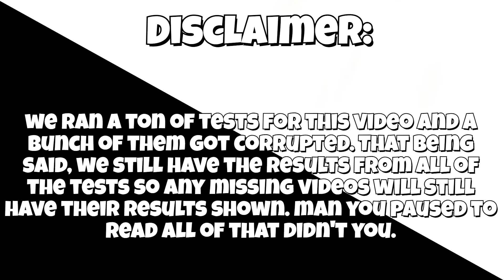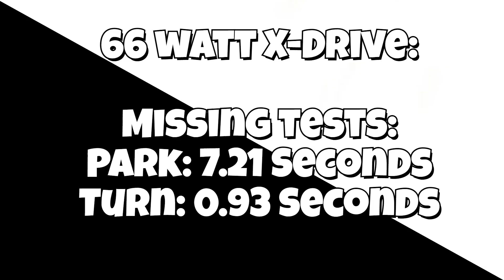What is the best drivetrain for V5RC Push Back?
Note: There is a typo in the 66 watt tank drive speed test. It says 20.7 seconds but it should say 2.07 seconds.

The first song is a parody of AJR's song betty. No AI was used this time around.

"I am about to use this for so much notebooking" - Chris (98548K's resident notebooker)